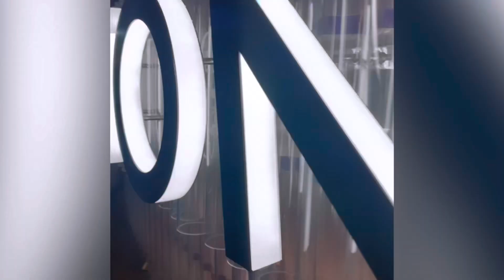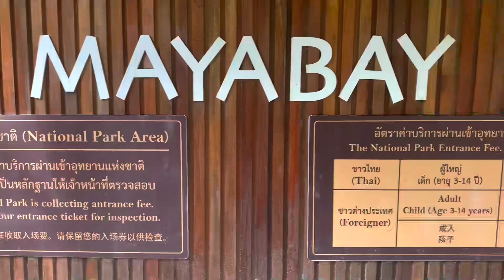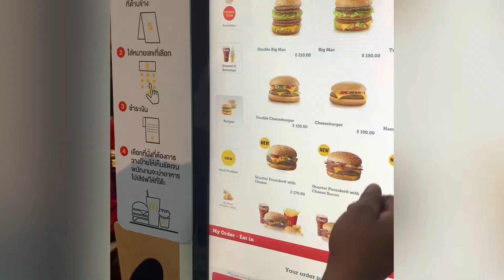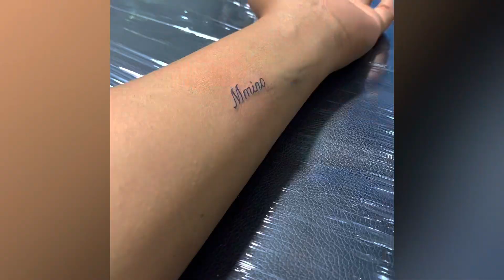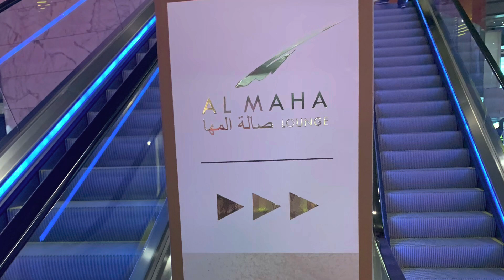Mini VLOG | celebrating our 1st Anniversary | first international trip together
Hey loves…

I obviously came back with a cute nyana vlog so you guys won’t hate me for being so absent. I’ll explain myself in due course. But for now enjoy a short montage of our baecation.

A great gift from hubby to celebrate a year of being Mrs him🥰

Love always
Just Lee